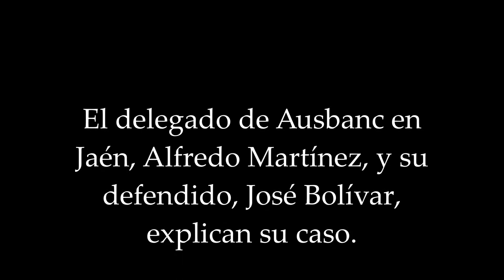Las preferentes sí tienen solución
El delegado de Ausbanc en Jaén, Alfredo Martínez Muriel, y su defendido José Bolívar explican al Diario de Jaén cómo lograron recuperar los 28.000 euros que se "llevaron" las preferentes.